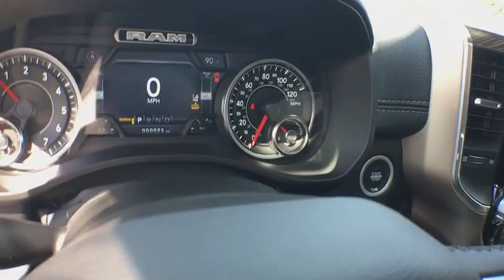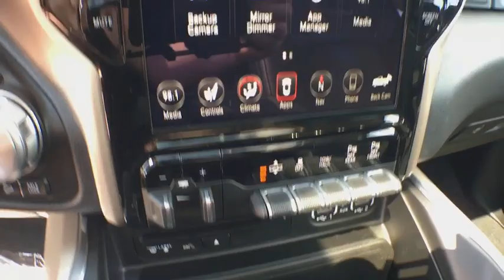2019 Ram 1500 Owosso, East Lansing, Haslett, DeWitt, St. Johns, OK N9048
N 2019 Ram 1500 available at Slingerland Chrysler in Owosso, Michigan. Servicing the East Lansing, Haslett, DeWitt, St. Johns, MI area.

Slingerland Chrysler
3640 E M 21